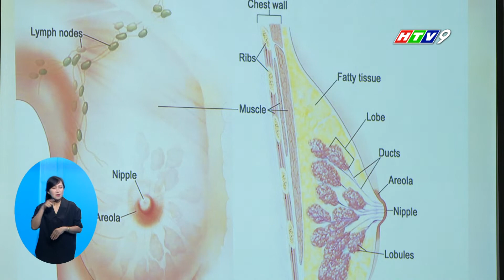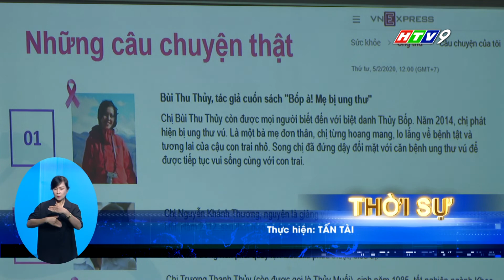BÁO PHỤ NỮ TP.HCM TỔ CHỨC TỌA ĐÀM: "TẦM SOÁT UNG THƯ VÚ: CHỌN CHỦ ĐỘNG - TRỌN YÊU THƯƠNG"